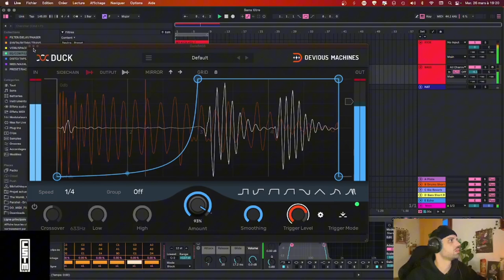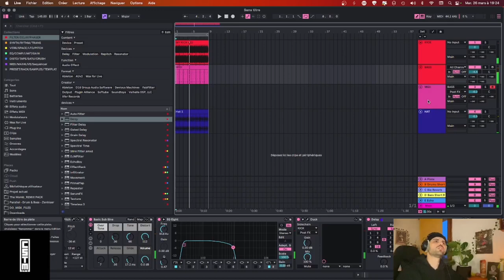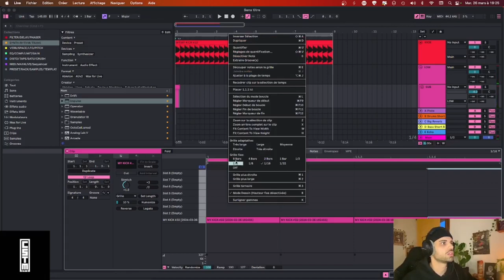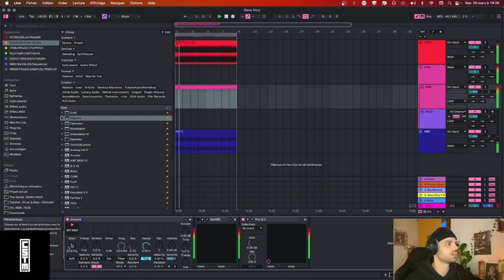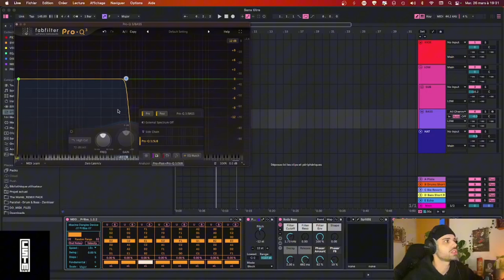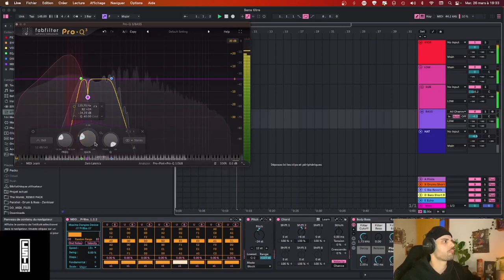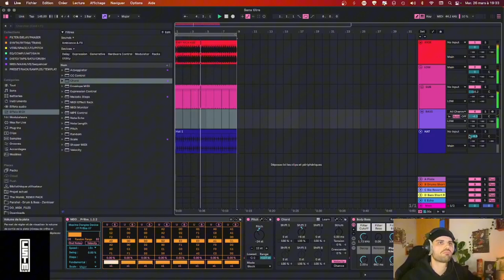2 Techniques pour des Bass de Techno qui Groove - Live 12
Dans cette vidéo, je te montre deux tricks pour pouvoir créer des basses de techno qui groove !! 🔥

Si tu as la moindre question, n'hésite pas à l'écrire dans les commentaires. Merci pour le visionnage. On se retrouve dans quelques jours pour la prochaine vidéo.

/Plug-in / 💻🎛️